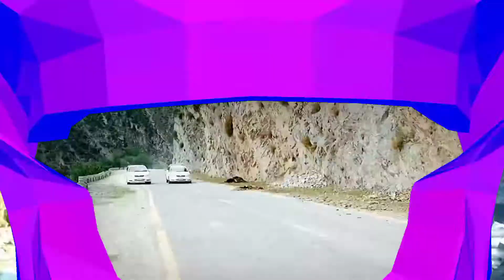Eid tour : And picture video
Eid trip to kumrat valley and upper Dir .
Eid picture short video .

chota captain muslim janbaaz